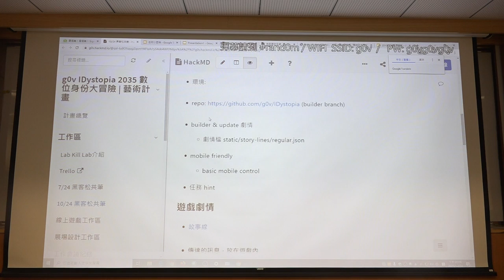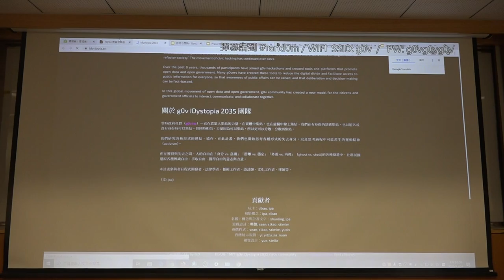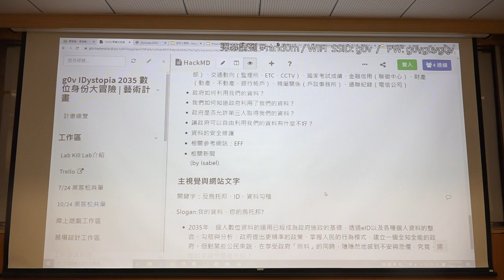g0v tw hackath41n — 成果報告 — iDystopia 2035 數位身份大冒險 ／ clkao — 八週年黑客松